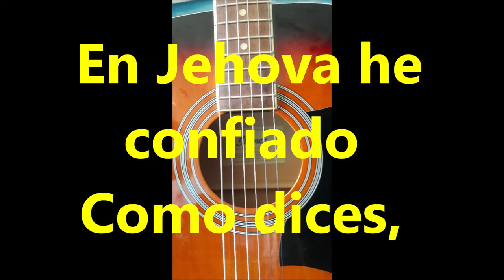Alabanzas de Salmos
Este Canal es una plataforma de creatividad musical para la alabanza,. Amén,  ¡Gloria Dios!